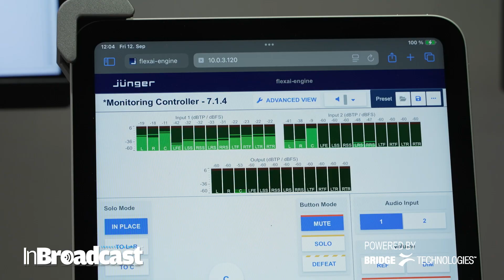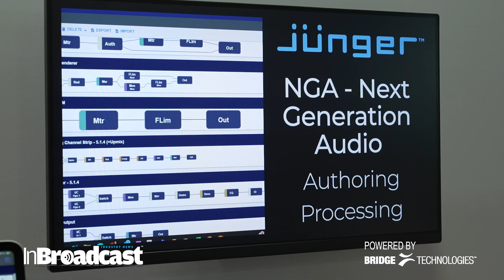Jünger Audio flexAI Cloud | Scalable & Powerful Audio Processing at IBC 2025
Jünger Audio unveils flexAI Cloud Audio Processing – a scalable, powerful, and global solution for the future of broadcast and media. From immersive sound to reliable workflows, this innovation transforms how audio is managed in live production, broadcasting, and cloud-based environments. 🚀
Jünger Audio's Friedemann Kootz unveils flexAI Cloud - sophisticated, automated audio processing that grows with you. On-prem or in the cloud, flexAI Cloud provides world-class audio processing you can rely on to deliver immersive, object-based audio to today's viewing audience.
Discover the power of flexAI Cloud, designed for broadcasters, production teams, and media companies seeking smarter, more efficient audio processing.

👉 Watch now to explore how Jünger Audio is shaping the future of audio technology at IBC 2025!